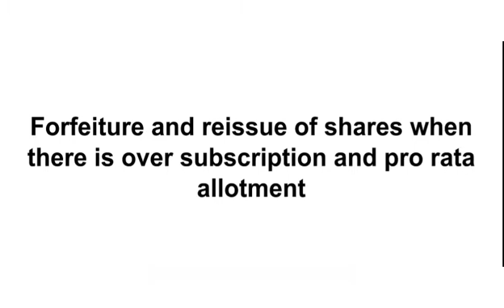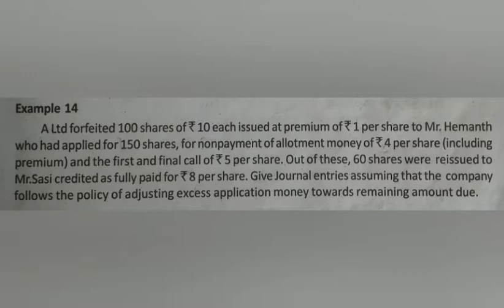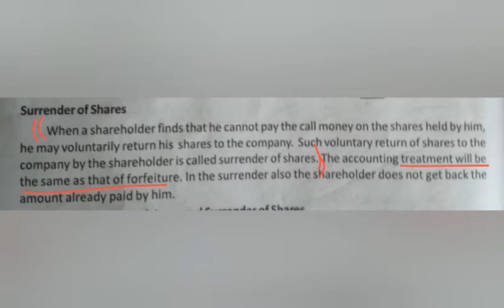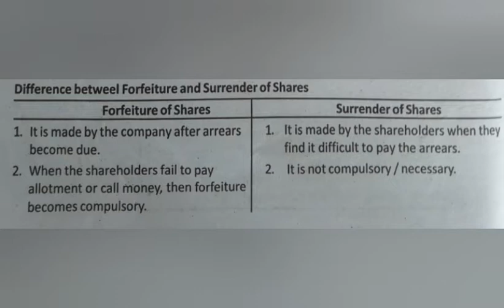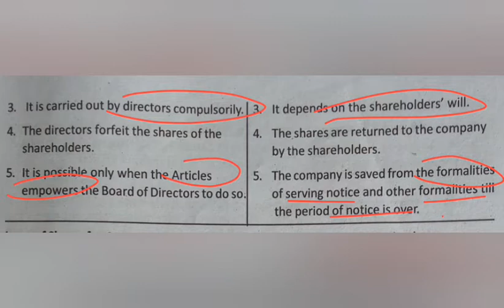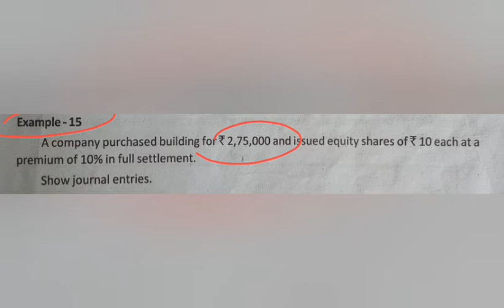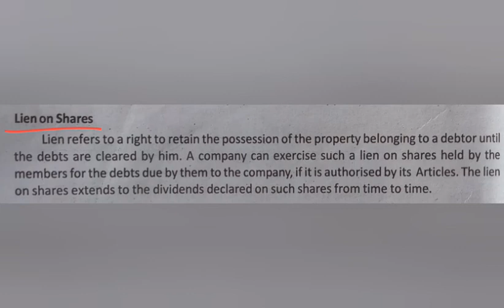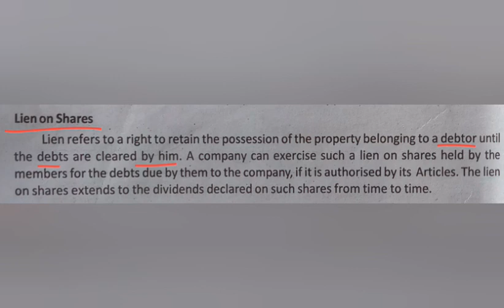II Sem BCOM - Financial Accounting - Chapter 2 - Company Accounts / Issue of Shares - Part 13